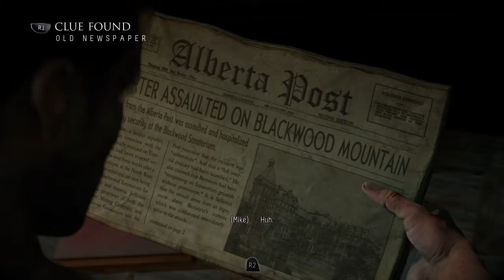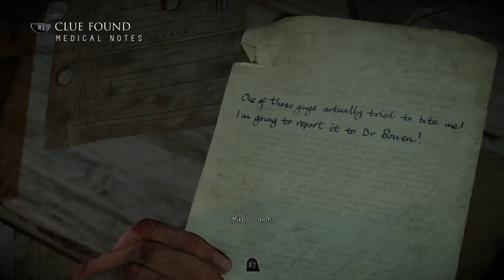Until Dawn Playthrough #10